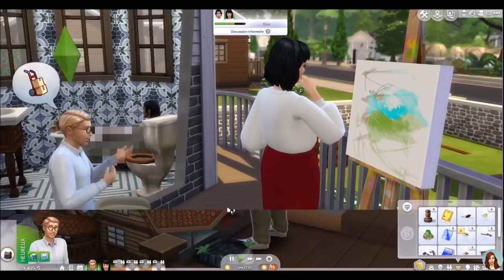Anniversaire de Simone - DECADES CHALLENGE - EP 85 - SIMS 4 fr